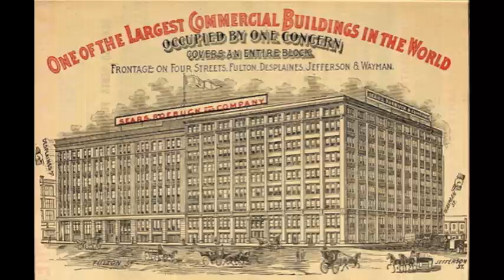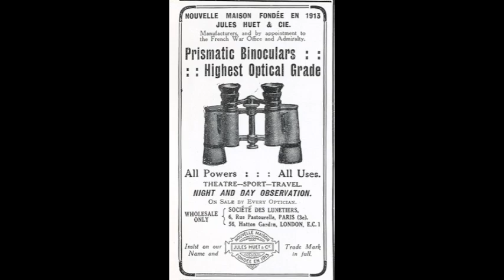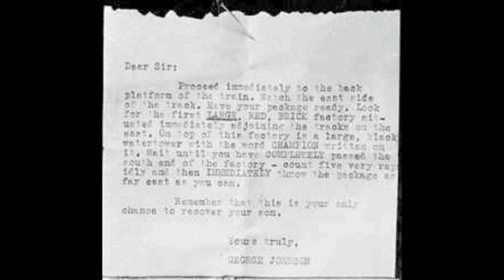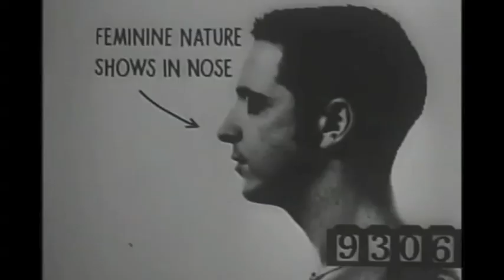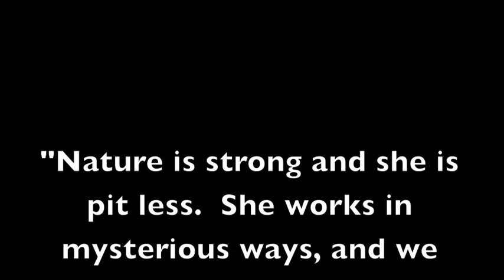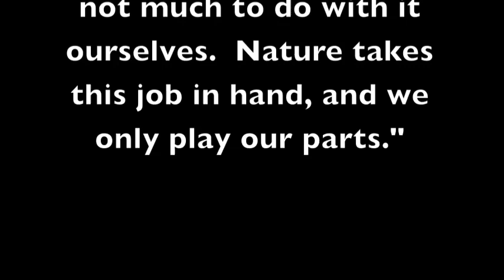Leopold and Loeb